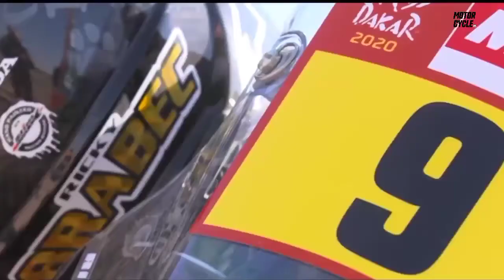2021 Honda CRF450 Monster Energy Team Rally | Motorcycle USA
2021 Honda CRF450 Monster Energy Team Rally | Motorcycle TV
The Monster Energy Honda Team is hoping to retain the title claimed by American Ricky Brabec last year, with Brabec, José Ignacio Cornejo, Kevin Benavides and Joan Barreda the four official Monster Energy Honda Team riders to take part in 2021.

Now Team HRC returns to the Dakar Rally with the latest version of the stage-winning Rally bike. In 2013, the participation of Team HRC with the prototype based on commercial competition enduro model, generated valuable information on key areas such as engine power, aerodynamic performance, durability and maintenance requirements, which was used as a basis for the design of new CRF450 Rally.

For 2015, the Rally bike was updated with some new technologic additions, maintaining the fuel injection system PGM-FI which has proven effective even under severe environmental conditions and highly variable as exist in Dakar. 2018 saw the bike further updated and proudly wearing the Monster claw and in 2020 the bike won Dakar.

Here’s a look at Ricky Brabec’s 2021 Dakar Monster Energy Honda CRF450 Rally machine:

2021 Monster Energy Honda CRF450 Rally
SPECIFICATIONS
BIKE Honda
MODEL CRF450 RALLY
ENGINE
Type Liquid cooled single cylinder DOHC
Carburation Fuel Injection
Lubricant Motul 300V
Transmission 6 speed
Output Over 45 kW
FRAME
Type Aluminium twin tube
Sub-frame Carbon fibre
Fuel tank Front + rear (plastic)
Total fuel capacity 34,7 litres
Front fork Showa. Type invert, travel 310 mm
Rear suspension Showa. Single tube, travel 305 mm
BRAKES
Front ø300 two-piston
Rear ø240 single-piston